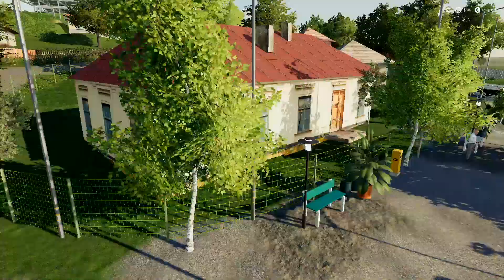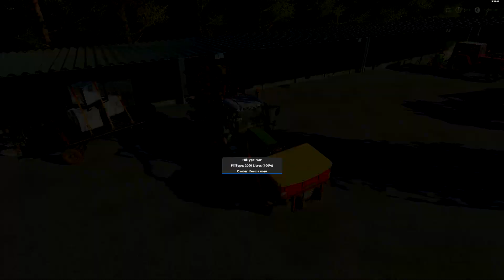FS19/ VLOGUL LUI MITICA/ EPISODUL ////157//////ROLEPLAY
GRUPUL DE FACEBOOK DE UNDE DESCARCI MODURILE DE LA SECTIUNEA ANUNTURI ESTE AICI
Farming Simulator este o serie de jocuri creată de Giants Software. Locațiile din joc sunt bazate pe terenuri reale din Statele Unite și Europa. Jucătorii pot practica agricultura și se pot dezvolta din punct de vedere financiar, prin cumpărarea/vinderea utilajelor, a terenurilor și a animalelor. De la lansarea primei variante, în 2008, și până în 2014, jocul s-a vândut în peste patru milioane de exemplare pe mai multe platforme.[12]

► Calculator/PC/Desktop
★ Memorie 16 GB DDR4
★ Placa video RX 570 4 GB
★ Placa Baza -B550M
★ SSD 1000GB

Farming Simulator 2008 a fost lansat la 14 aprilie 2008.[13]
Farming Simulator 2009 a fost lansat la 28 august 2009.[14]
Farming Simulator 2011 a fost lansat la 29 octombrie 2010.[15]
Farming Simulator 2013 a fost lansat la 25 octombrie 2012.[9]
Farming Simulator 14 a fost lansat la 18 noiembrie 2013.[16]
Farming Simulator 15 a fost lansat la 30 octombrie 2014.[17]
Farming Simulator 16 a fost lansat la 8 mai 2015.
Farming Simulator 17 a fost lansat la 25 octombrie 2016
Farming Simulator 19 a fost lansat la 19 NOIEMBRIE 2018
Farming Simulator 22 a fost lansat la 24 NOIEMBRIE 2021LINK MAPA

► Calculator/PC/Desktop
★ Placa Baza -B550M
★ SSD 1000GB

Farming Simulator 22 a fost lansat la 24 NOIEMBRIE 2021